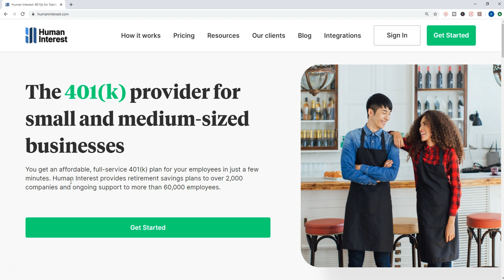Human Interest 401k Reviews